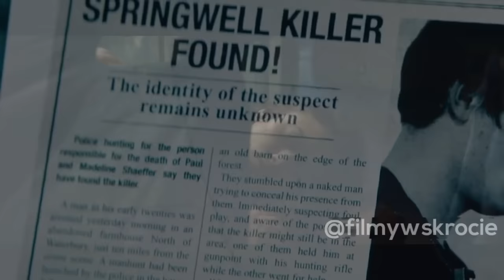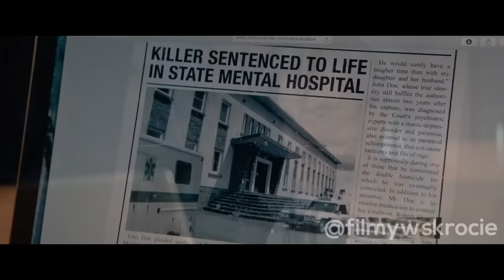Dziwny Pokój, Który Zapewnia Właścicielom Nieograniczoną Liczbę Materialnych Życzeń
Matt i Kate po przeprowadzce do nowego domu odkrywają tajemniczy pokój, w którym spełniają się wszystkie materialne życzenia.